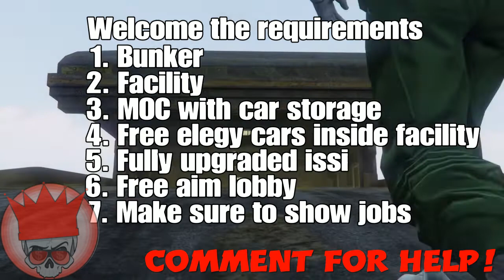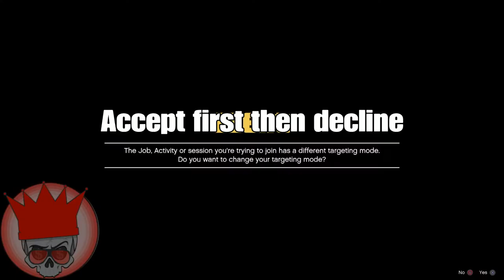GTA 5 ONLINE | FAST SOLO MONEY GLITCH MAKE 20 MILLION EVERY HOUR AFTER PATCH 1.50